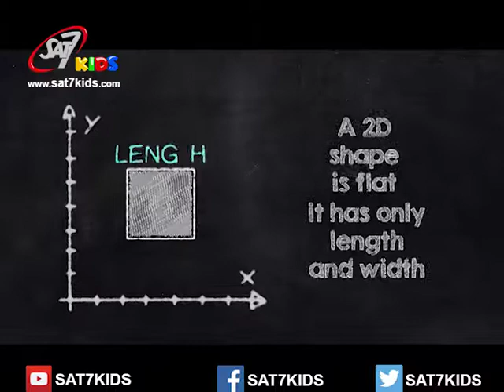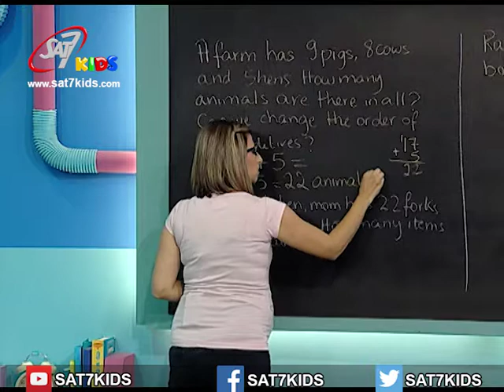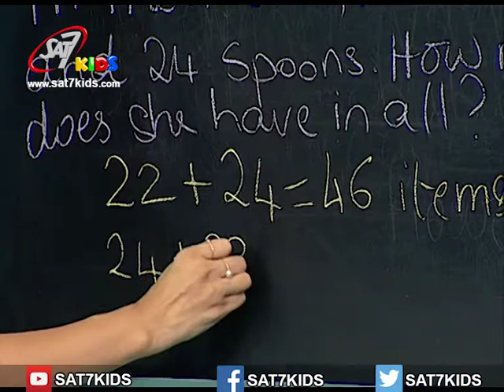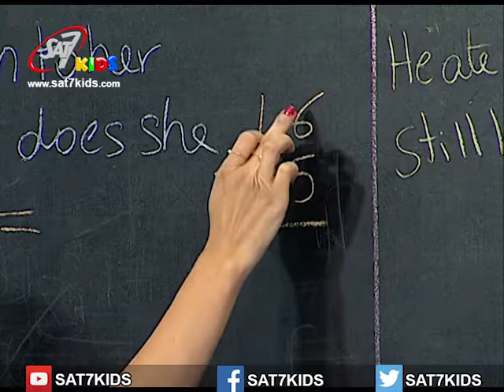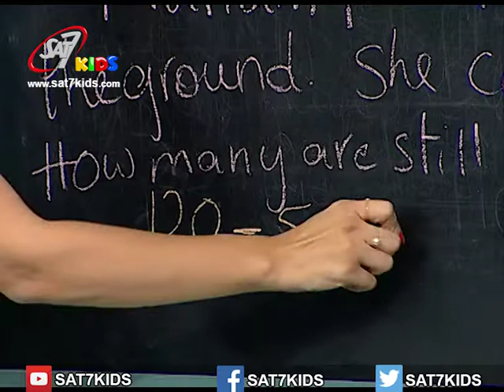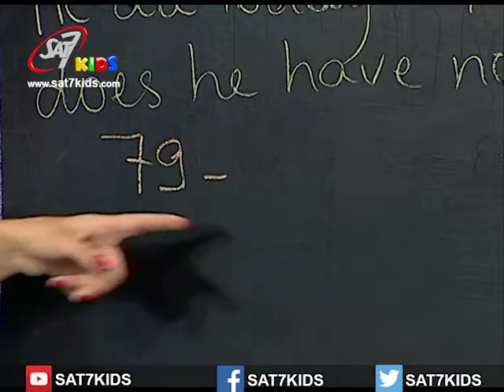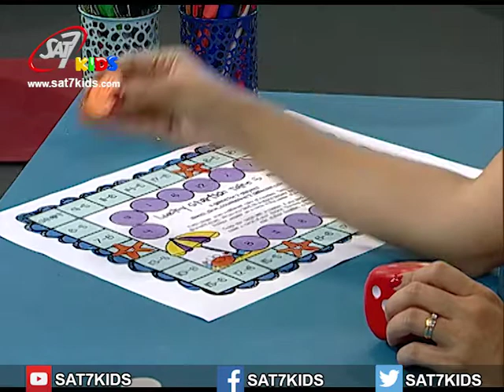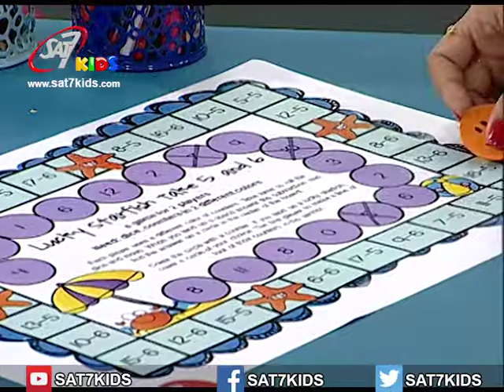Math Episode 81 (order of number in addition and Subtraction)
"Explain that the order in which numbers are added does not affect the sum
Explain that the order in which numbers are subtracted may affect the difference.